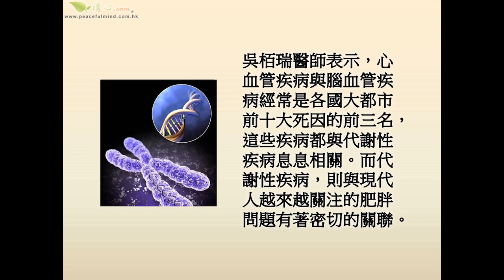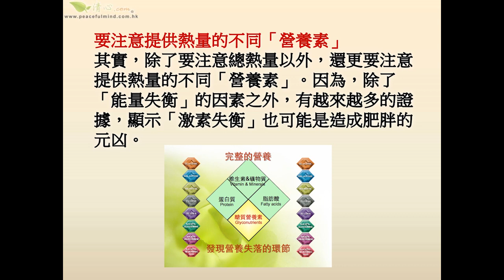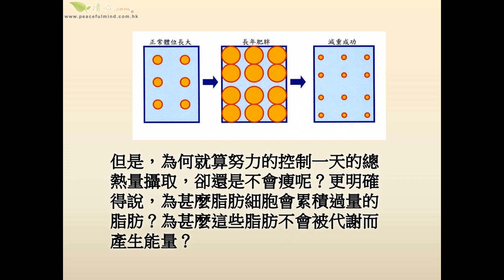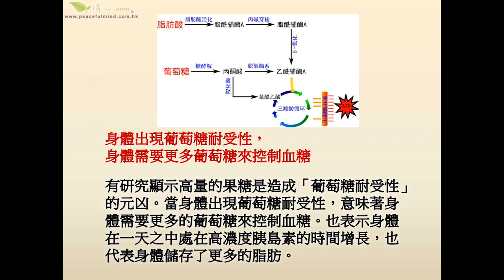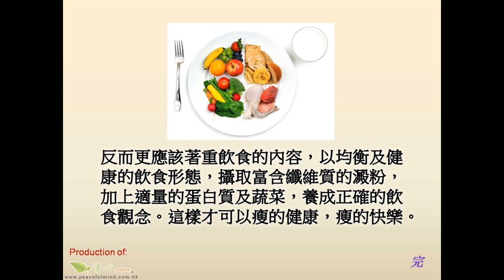激素失衡是關鍵